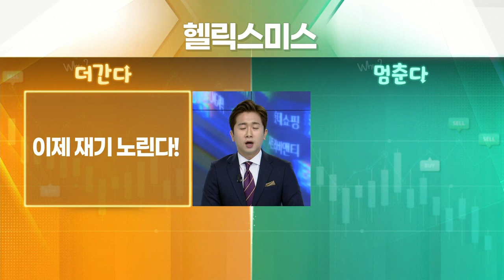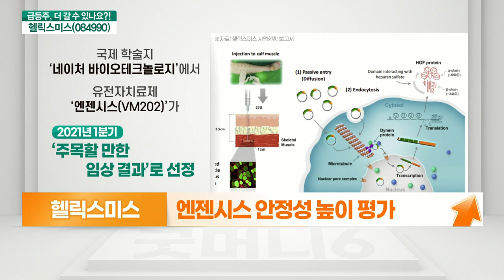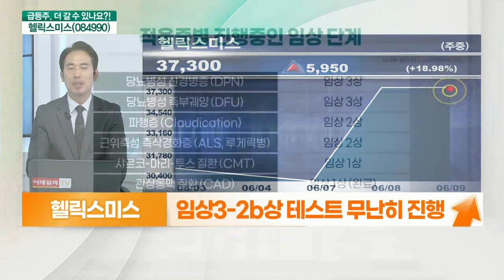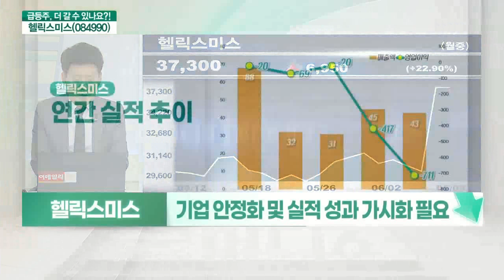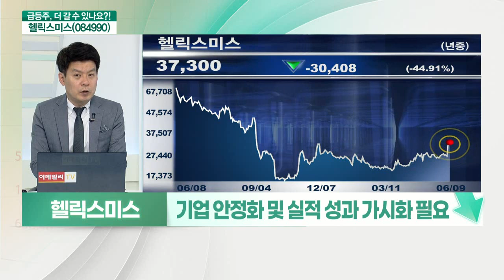헬릭스미스(084990)... 이제 재기 노린다 VS 잊혀진 바이오주 부활, 그러나_기대해도 괜찮아 (20210609)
헬릭스미스(084990) 오른다
- 엔젠시스 안정성 높이 평가
- 임상3-2b상 테스트 무난히 진행
- 호흡기질환 치료제 인도 코로나 임상 시작
- 유상증자 관련 갈등 주가 선반영

# 헬릭스미스(084990) 내린다
- 엔젠시스, 국제학술지에 주목
- 밈(Meme) 트렌드 속 매수세 집중
- 기업 안정화 및 실적 성과 가시화 필요